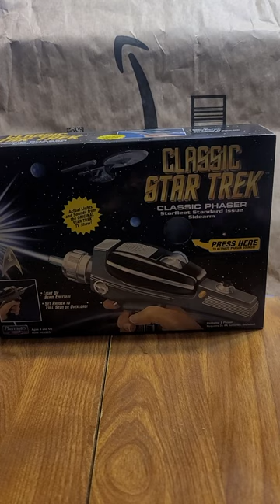Commodore Productions Presents "Guess What I Got In My Mailbox?" A Star Trek Fan Film Production